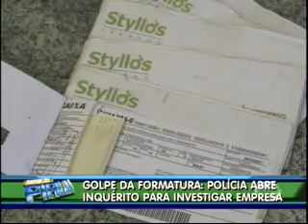Polícia abre inquérito para investigar empresa especializada em formaturas